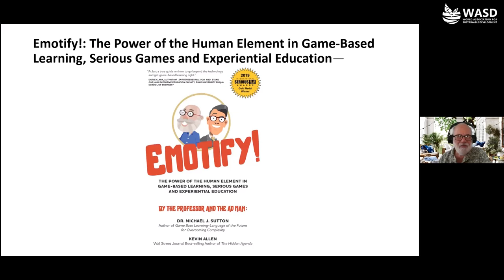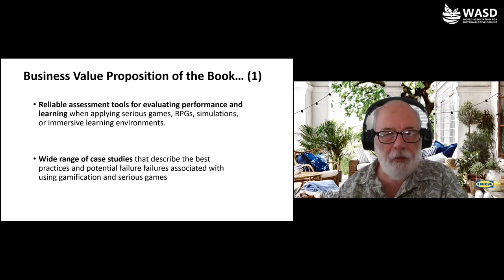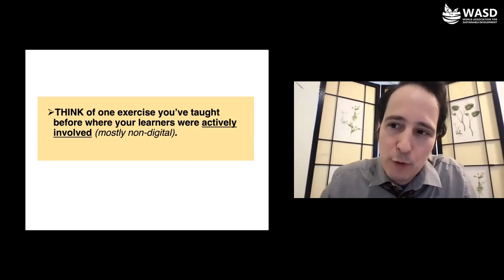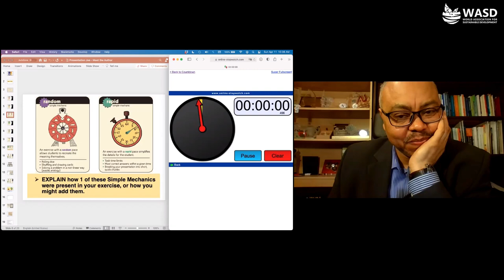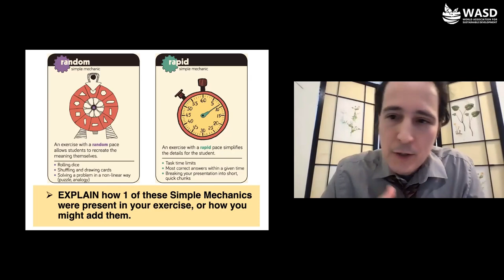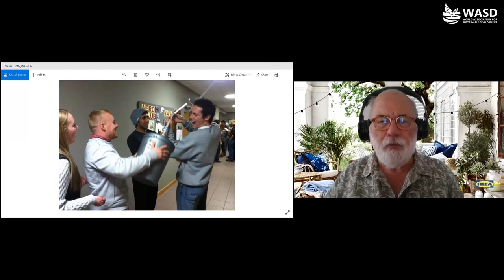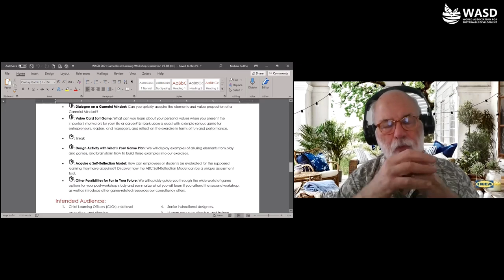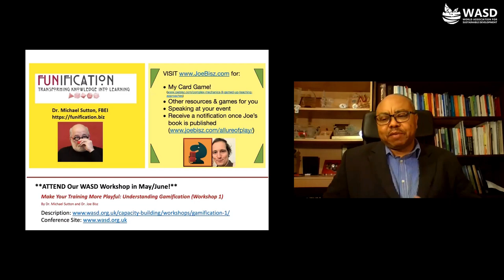Meet the Authors Dr. Michael Sutton and Dr. Joe Bisz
Emotify!: The Power of the Human Element in Game-Based Learning, Serious Games and Experiential Education
Dr. Michael Sutton
Chief Gamification Officer, FUNIFICATION, USA
with Kevin Allen

Forthcoming Book
The Allure of Play: The Educator’s Guide to Game-based Learning
Dr. Joe Bisz
Professor of English, City University of New York, USA
with Dr. Victoria Mondelli